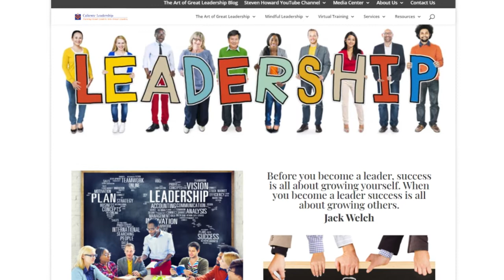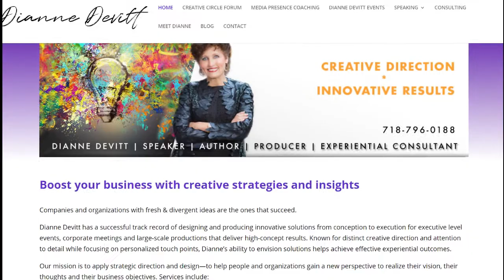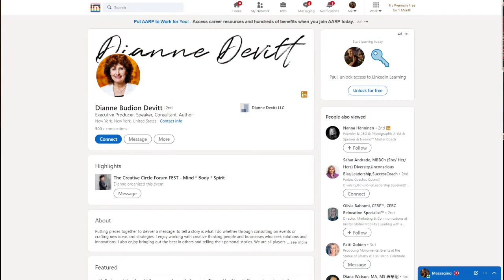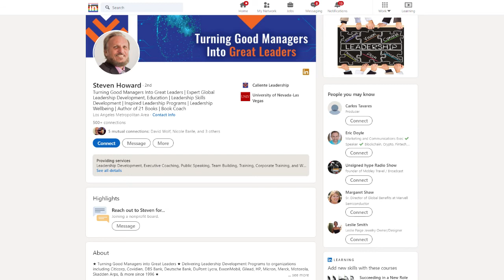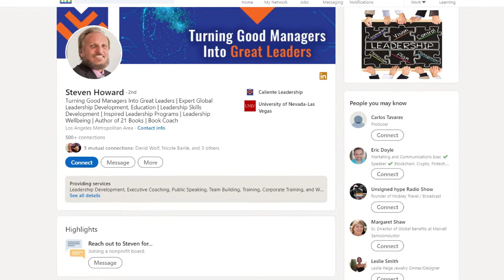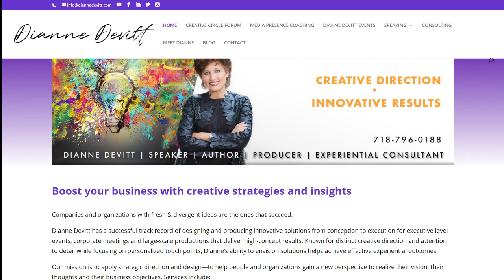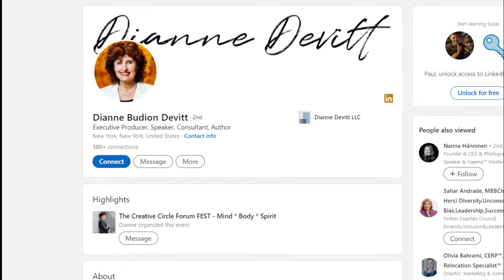Dianne Devitt, Executive Producer, author/media consultant; talks with author, Steven Howard